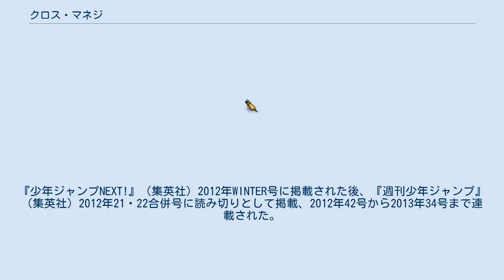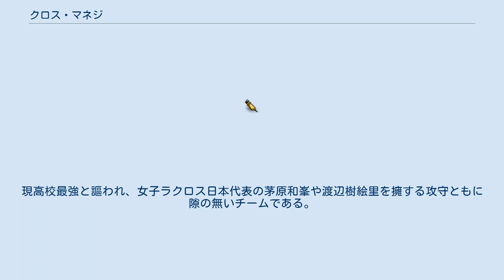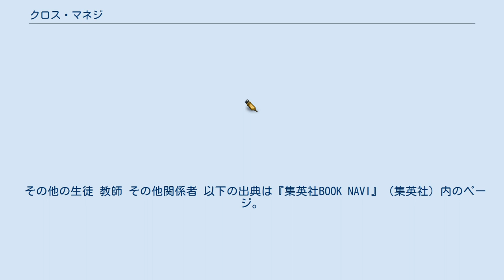クロス・マネジ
『クロス・マネジ』は、KAITOによる日本の漫画作品。
『少年ジャンプNEXT!』（集英社）2012年WINTER号に掲載された後、『週刊少年ジャンプ』（集英社）2012年21・22合併号に読み切りとして掲載、2012年42号から2013年34号まで連載された。
その後、『少年ジャンプNEXT!2013 AUTUMN』（集英社、2013年10月15日発売）に番外編が巻末カラーで掲載された。
本誌などで完結編と書かれたが正確には完結編ではなく最終回の前に起きたことを書いた番外編である。
 自分を「あんのないあんパン」と自称する、何に対しても無気力な男子高校生・櫻井玄哲が、ラクロス少女・豊口深空と出会い、一つの部活を大きく変えていく「スポーツ×青春×恋」のストーリー。
単行本2巻の帯に寄稿されたコメントには「プレイヤーだけが主役じゃない。共に努力し、友情を分かち合い、仲間と得る勝利。これが少年ジャンプの伝統の新しい形」と書かれ、ラクロスというスポーツに主軸を置きながら、人間関係や「楽しむこと」「強くなること」「勝つこと」とは何かを物語のもう1つの軸としている。
 高校1年生の3学期、サッカー部を辞めて親友の関賢太郎・若本仁と新しい部活探しをしていた櫻井は、学校の帰り道でラクロスの自主練をしている豊口を偶然見つける。
その姿に目を奪われた櫻井は、豊口がシュートのつもりで投げたボールが自分の顔面を直撃したうえ、成り行きでボール探しをすることになり、その最中に豊口と口論になる。
 高校2年生に進級すると、櫻井と豊口は同じクラスになる。
しかし、互いに以前の口論のせいで口を利くことはないまま、櫻井も4月中にどこかの部に在籍しなければならず、友人である鳥海誠治の勧誘により将棋部に入部。
これが櫻井の好みに合い、将棋という新たに打ち込めるものを見つける。
 そんな4月のとある雨の日、自主練中に豊口が足を挫いて転んでしまうところを目撃した櫻井は思わず駆け寄り激昂。
怪我ばかりで何も上達しない豊口を見かねてシュート練習に付き合う。
豊口は、練習の仕方もわからず闇雲に足場の悪い場所で自主練を繰り返していたのだった。
 櫻井の指導下で放った球は的へ正確に当たり、豊口は感動して櫻井をラクロス部に勧誘する。
勧誘を拒否する櫻井を帰すまいと、豊口は櫻井の鞄を奪い抵抗するが、そのとき櫻井が誤って豊口の胸を触ってしまう。
──「うん、許してやんない。つぐなおっか、櫻井クン」──そんな些細な出来事が、2人の高校生活、そして藤丘高校ラクロス部全体までもを、大きく変えるものとなるのであった。
 登場人物の名字は全て現役の声優から採られている。
 ラクロス部 豊口が創設した歴史の浅い部で、櫻井が来るまでは実戦経験も無かったが、櫻井の指導の下で成長していく。
豊口や斎賀の「常に全力投球」というスタンスは他の部員にも伝播している。
 数々の大会で優勝経験のある強豪校。
現高校最強と謳われ、女子ラクロス日本代表の茅原和峯や渡辺樹絵里を擁する攻守ともに隙の無いチームである。
 その他の生徒 教師 その他関係者 以下の出典は『集英社BOOK NAVI』（集英社）内のページ。